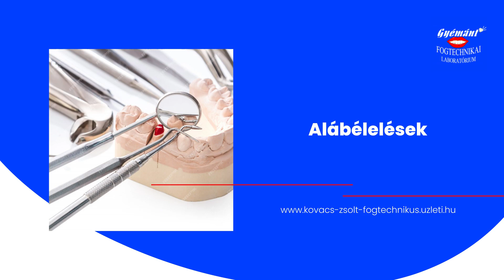Kovács Zsolt- Kisvárda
Gyémánt Fogtechnikai Laboratórium
Kovács Zsolt Fogtechnikus

A fogtechnika kiemelkedő szerepet játszik a modern fogászat területén, hiszen a fogtechnikusok
felelősek a különféle fogpótlások előállításáért, amelyek segítenek helyreállítani a páciensek
mosolyát és rágóképességét. Kovács Zsolt kisvárdai Gyémánt Fogtechnikai Laboratóriuma a
legmodernebb technológiai eljárásokat és legjobb minőségű anyagokat alkalmazza a precíz és tartós
fogpótlások készítése érdekében. Az innovatív eljárások, a speciális anyagok és a magas színvonalú
szakértelem alkalmazásával Kovács Zsolt képes alkalmazkodni a páciensek egyedi igényeihez,
biztosítva ezzel a legmagasabb szintű elégedettséget.

A Gyémánt Fogtechnikai Laboratórium szolgáltatásainak kínálatában kivehető és rögzített
fogpótlások, műfogsorok, fogsorjavítások, alábélelések, fémlemezes pótlások, porcelán, ideiglenes és leplezett koronák, hidak készítése is elérhető, amelyek mind garanciával készülnek és igazodnak a
különféle igényekhez.

A Gyémánt Fogtechnikai Laboratórium szakemberei örömmel nyújtanak tájékoztatást a különféle
fogtechnikai megoldások előnyeiről. A kivehető pótlások, mint például a műfogsorok, ideális
megoldást nyújtanak azok számára, akiknek több foguk hiányzik. Ezek egyszerűen eltávolíthatóak és
könnyen tisztíthatóak, amellyel nagyfokú kényelmet biztosítanak. A rögzített pótlások, például a
koronák és hidak, tartósabb megoldást kínálnak, mivel azok a meglévő fogakhoz vagy
implantátumokhoz kapcsolódnak, és segítenek visszaállítani a természetes fogak funkcionalitását. A
precízen elkészített műfogsorok nemcsak esztétikai szempontból fontosak, hanem a rágás és a
beszéd szempontjából is kulcsfontosságú szerepet játszanak. A fogsorjavítások során a Gyémánt
Fogtechnikai Laboratórium fogtechnikusai a meglévő műfogsorokat újítják fel úgy, hogy azok sokkal
kényelmesebbek és funkcionálisabbak legyenek. A fémlemezes pótlások különösen erősek és
tartósak. A porcelán anyagok pedig emelik a fogpótlások esztétikai értékét, hiszen nagymértékben
közelítik meg a természetes fogak megjelenését és színét is.

Az élet kisebb-nagyobb dolgai között nem tűnik nagy ügynek vidáman mosolyogni vagy roppanós
almába harapni. Az ilyen egyszerű dolgok sokszor elkerülik a figyelmünket, pedig ezek a hétköznapi
történések színessé teszik a mindennapjainkat és az életünk esszenciális részei. Ezekért is érdemes
felkeresni Kisvárdán a Gyémánt Fogtechnikai Laboratóriumot. További információkért forduljon
hozzájuk bizalommal a honlapjukon található elérhetőségeken!